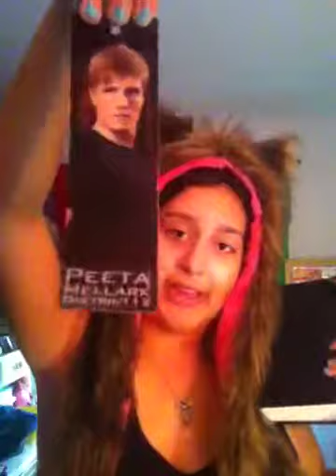The Reading Habits Tag!!!!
Remember! New videos now Monday Tuesday and Thursday -3